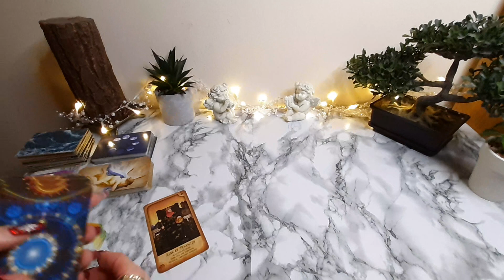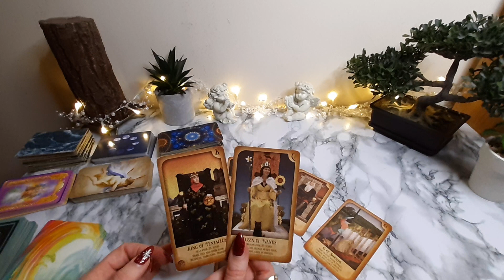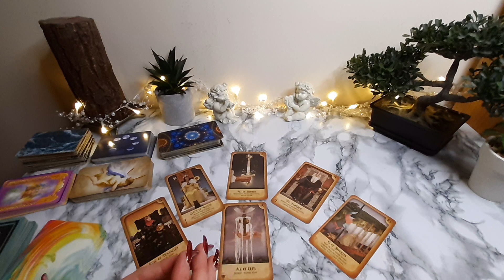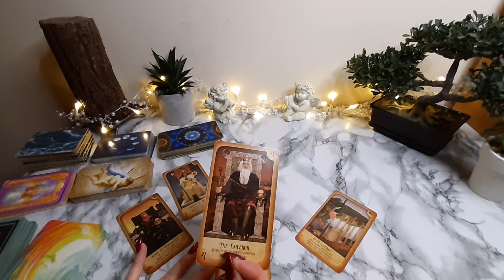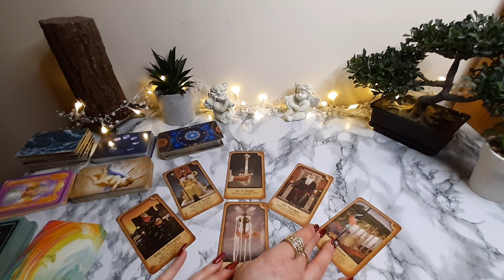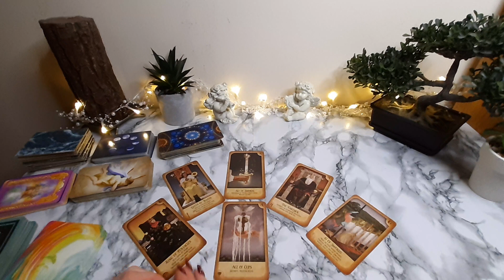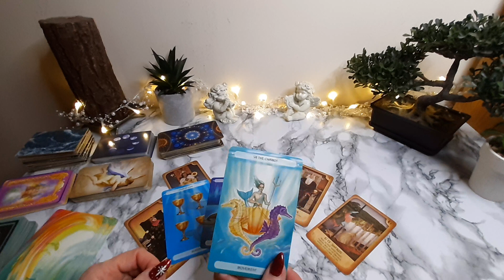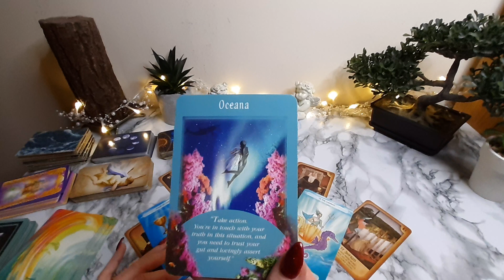☘️MAKING YOUR OWN LUCK ♌ LEO🔮January 16th - 22nd 2023 Weekly Tarot reading Predictions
General Tarot Reading for ♌ LEO 🔮 (Sun, Moon and Rising) for the week of  January 16th - 22nd 2023.